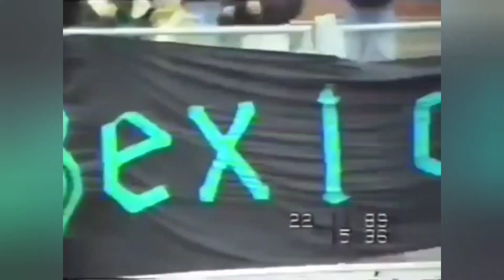Blicaj - Ustanite Grobari (NUSKNVP)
Pevam "Neka umre svako,
Ko ne voli Partizan"!
I ubačeni elementi,
I cigansko-naprednjački klan.

Kažu da sam ekstreman.
Al' za njega živim ja.
Slavni klub svima znan.
Beogradski Partizan.

Oko mene sve je crno,
I nemam šta da izgubim.
Za ono što jedino još volim,
Do smrti spreman da se borim.

U mojoj ruci gori baklja,
I glasne žice pucaju.
Dok imam samo jedan san,
UJEDINJENI JUG I PARTIZAN!

USTANITE GROBARI!!!

Blicaj - muzika za najtvrđe Grobarske glave.